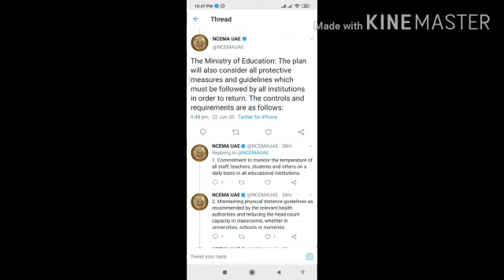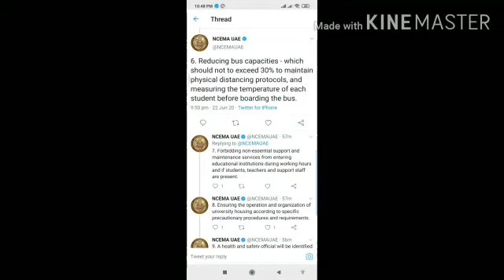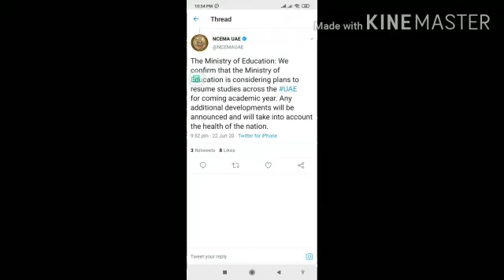Tamil UAE News: School re-opening guidelines students and parents need to know